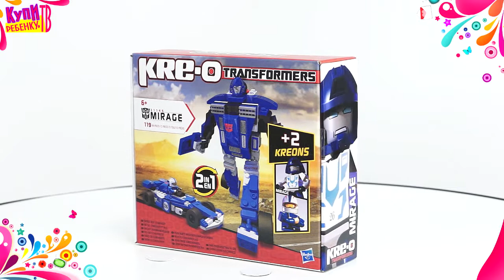Transformers KRE O Набор конструктора Мираж 31145H